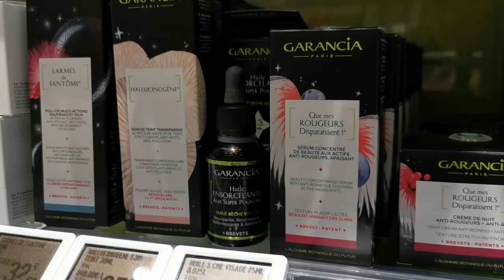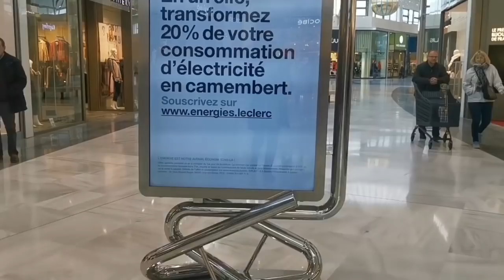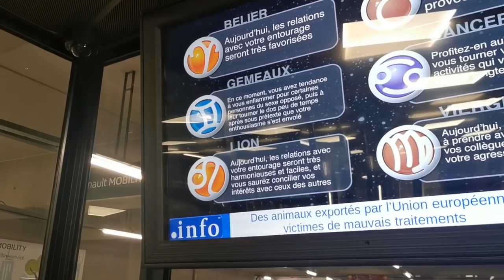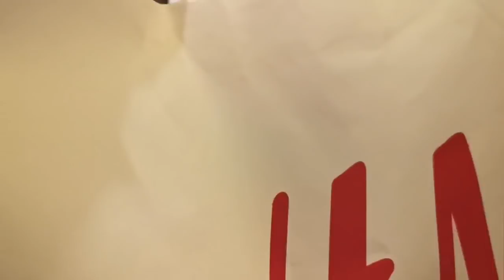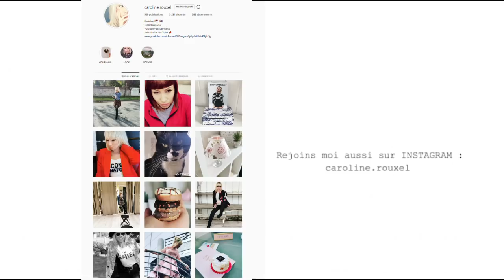Le MANTEAU (imitation fourrure) de mes rêves !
Dans cette nouvelle vidéo je vous montre mes achats mode et beauté et notamment mon coup de cœur concernant un manteau rouge de chez HM.